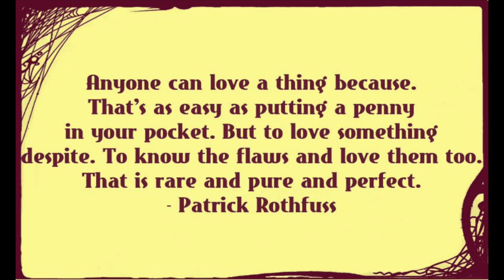the terrible, horrible, no good, very bad SWORD OF TRUTH series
CHAPTER 3 PODCAST GOODKIND EPISODE

WISH LIST

BOOKISH MUGS!
LLIBRARY15